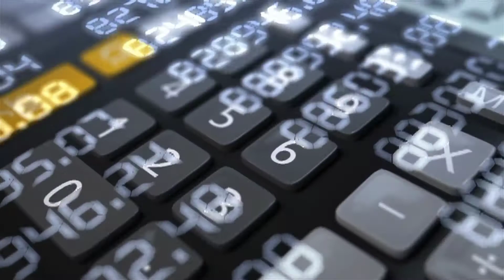2 МИНУТЫ КОТОРЫЕ ИЗМЕНЯТ ТВОЮ ЖИЗНЬ! | Мотивационные ролики,мотивация на успех,мотивация для жизни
Этот ролик мотивационный, в нём присутствует вдохновляющая речь с мотивирующей мелодией которая зарядит тебя на весь день!